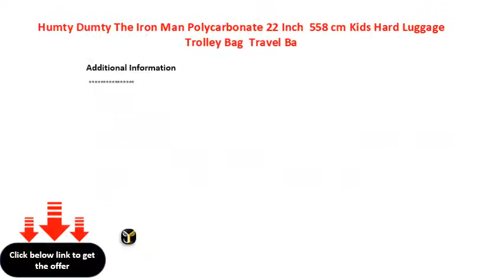Humty Dumty The Iron Man Polycarbonate 22 Inch 558 cm Kids Hard Luggage Trolley Bag Travel Ba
Humty Dumty The Iron Man Polycarbonate 22 Inch \\/ 55.8 cm Kids Hard Luggage Trolley Bag | Travel Bag
Humty Dumty The Iron Man Polycarbonate 22 Inch  558 cm Kids Hard Luggage Trolley Bag | Travel Bag
Product Dimensions   381 x 2159 x 5588 cm 27 Kilograms
Date First Available   24 June 2018
Manufacturer   High Spirit Commercial Ventures Pvt Ltd
ASIN   B07SH74WRM
Item part number   2075
Department   Children
Manufacturer High Spirit Commercial Ventures Pvt Ltd, Jiaxing We Case Bag Co Ltd, No 1 Bldg, North Guihua Chuangye Road, East Jiafeng Road, Jiaxing, Yuxin, Zhejiang, China contact
Packer Jiaxing We Case Bag Co Ltd, No 1 Bldg, North Guihua Chuangye Road, East Jiafeng Road, Jiaxing, Yuxin, Zhejiang, China contact
Importer   High Spirit Commercial Ventures Pvt Ltd,10091010, Universal Majestic, 10th Floor, Near RBK Kanakiya School, Ghatkopar Mankhurd Road, ChemburW, Mumbai  400043